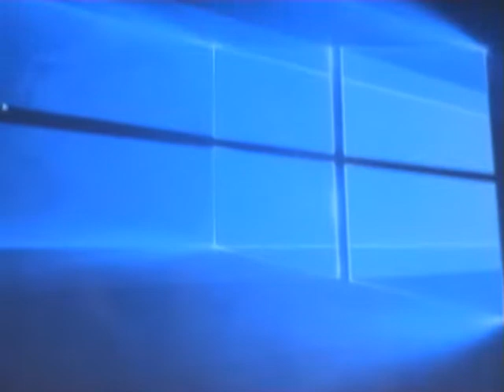Борис Цилевич. Конференция " Родители 2025 ".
Докладчик Борис Цилевич. Родительская экспертная конференция " Родители 2025"в концертном зале "Спикери".Рига.01.09.2018